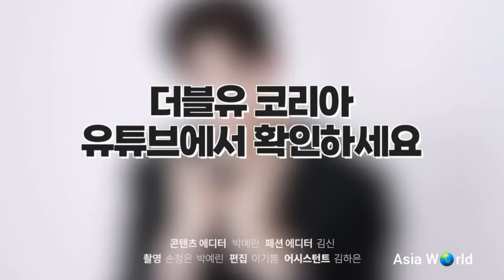Cha Eun Wo & Selfie Booth W Korea...sub.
W Korea "Cha Eun Woo & Selfie Booth " 2022 June.

You can watch it with subtitles in any language.
Thanks for your understanding for errors in translation.
Cr W Korea.com ЛиДонМин 李东民（ 车银优） チャ・ウヌ）